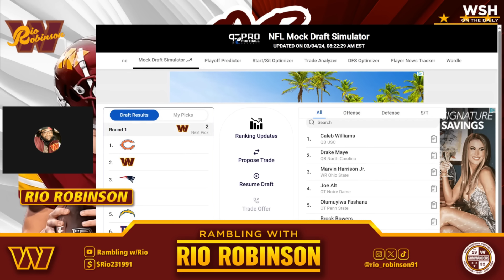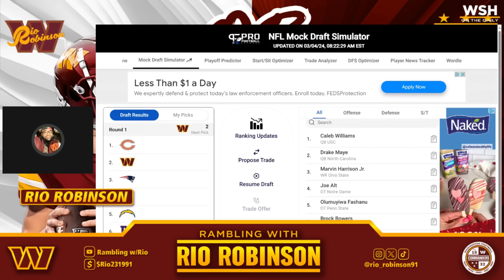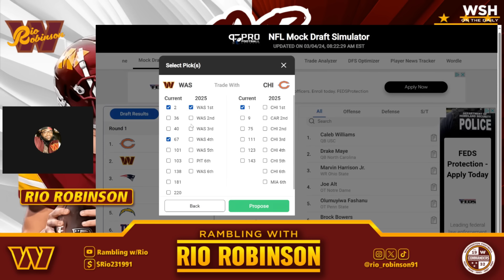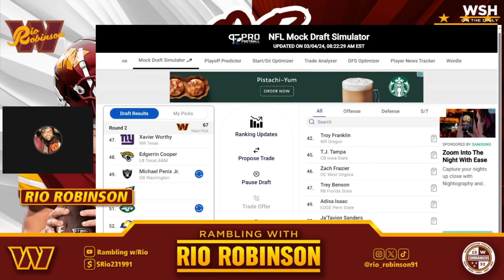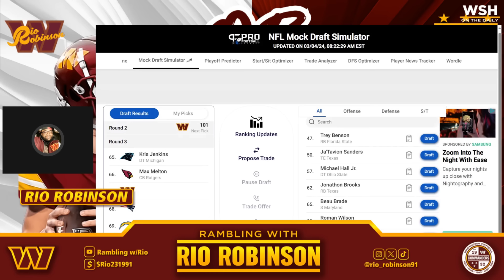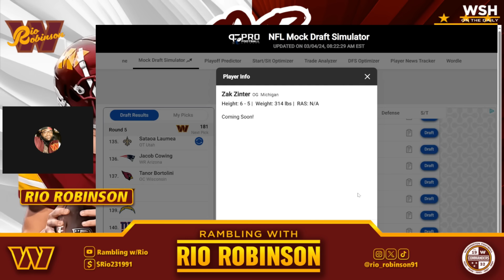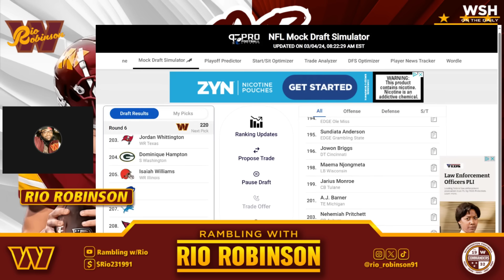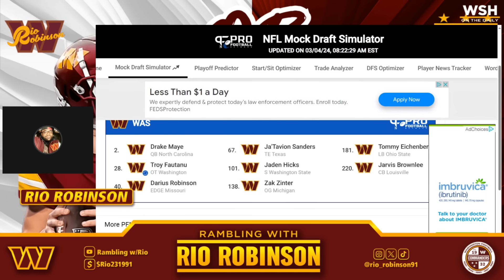Washington Commanders 7 Round MOCK DRAFT w/ Trades | POST NFL SCOUTING COMBINE EDITION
POST COMBINE 7 ROUND COMMANDERS MOCK DRAFT

WITH TRADES